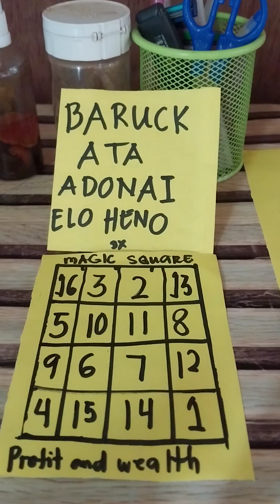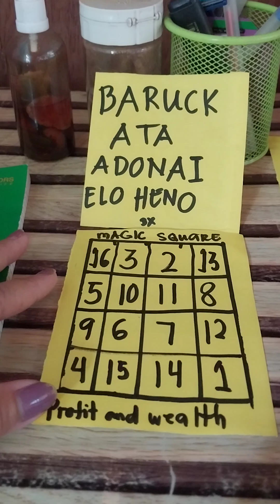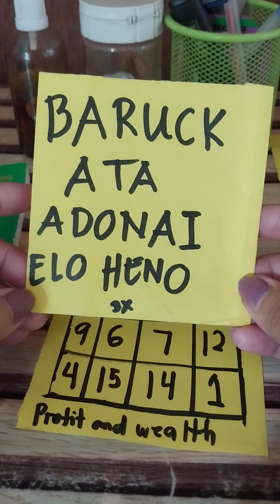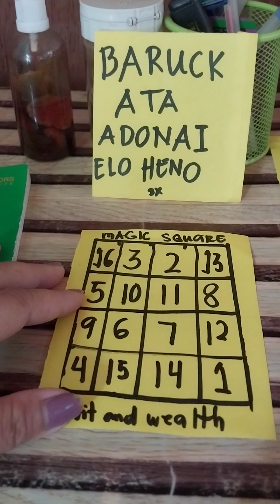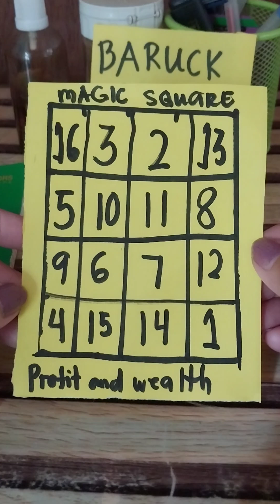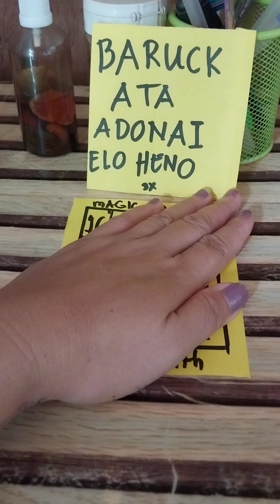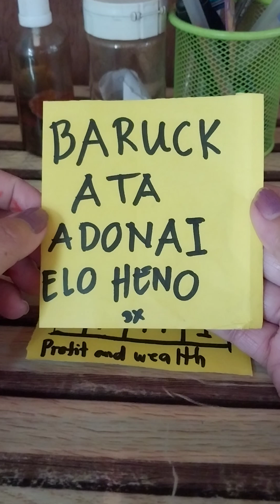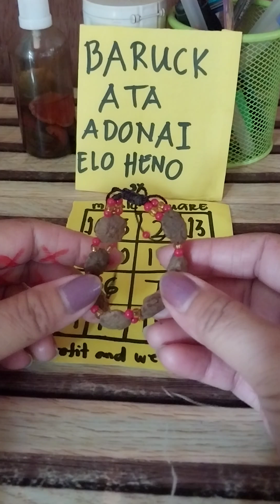ORASYON MAGKAPERA AR MATAAS NA SALES ARAW ARAW